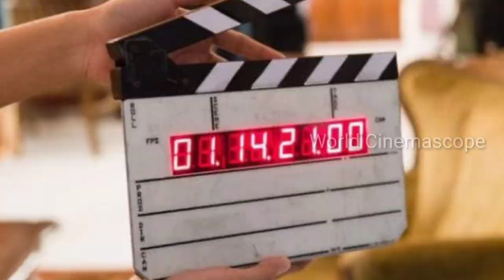Popular Cinema Actor Joins Singa Penne | Sun TV New Serial | Sun TV Upcoming Serial